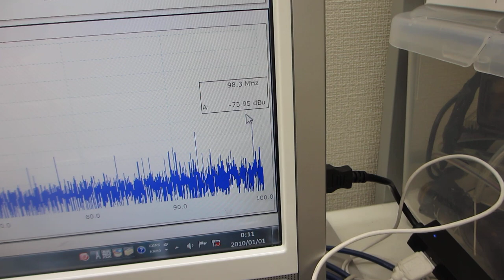ガラス容器の音響特性を利用した、オリジナル超音波実験（超音波システム研究所）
この動画は、
超音波発振制御プローブを
ガラス容器に入れて

２台のファンクションジェネレータの利用技術